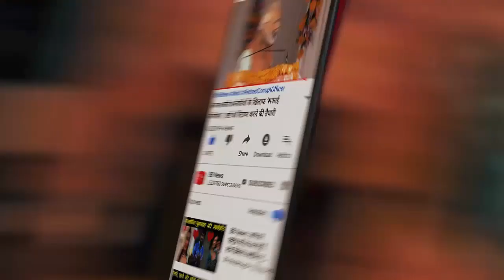इस दुल्हन के पैरों में 100 आर्मी कमांडो ने क्यों बिछा दी हथेलियां?100 comandos in wedding @ Bihar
इस दुल्हन के पैरों में 100 आर्मी कमांडो ने क्यों बिछा दी हथेलियां?100 comando perform BROTHER’s duty in sister's marriage

Fellow commandos of martyr Jyoti Prakash Nirala perform BROTHER’s duty in sister's marriage
Garud commando Jyoti Prakash Nirala was very brave and he had laid down his life in the line of duty. Fellow commandos of martyr Jyoti Prakash Nirala perform brother’s duty in his sister's marriage.